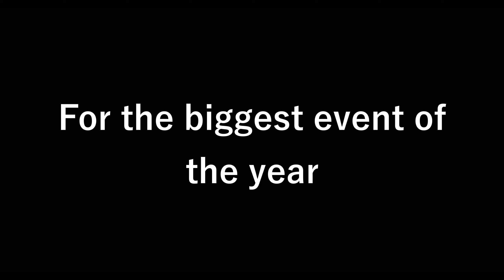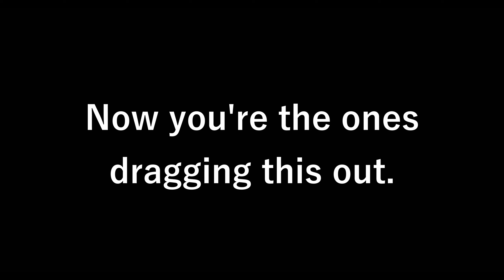The COWNIC SMP Minecraft Server // Official Trailer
My biggest announcement yet!! The Cownic SMP!!! WOOOHOOOOO OH YEAH!11

**Keep in mind that this server in on Minecraft Java Edition.**